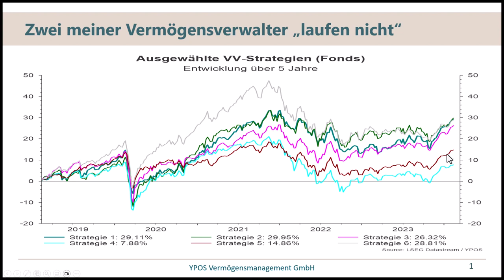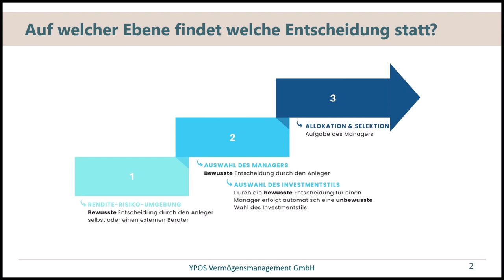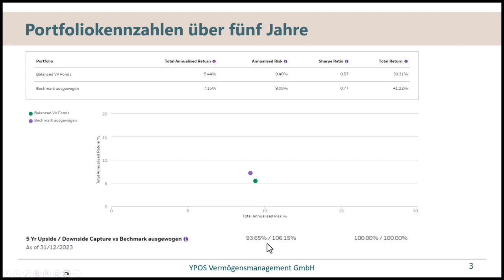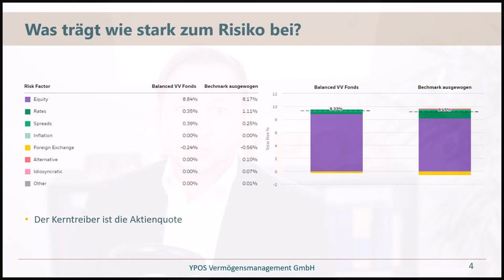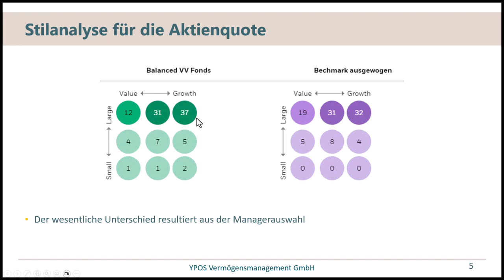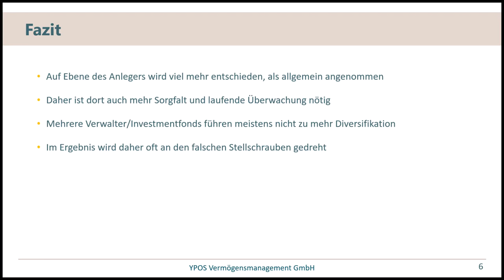Worauf ist beim Einsatz mehrerer Fonds und Vermögensverwalter zu achten?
Wenn man sein Vermögen über renommierte Verwalter mit plausiblen Investitionsprozessen verteilt, dann kann doch eigentlich nichts schief gehen, oder? Wo die Fallstricke liegen und warum Anleger unbewusst mehr entscheiden, als ihnen bewusst ist, erfahren Sie anhand eines Praxisfalls.

Die Punkte im Überblick
- Vermögensverwalter im Vergleich: Einfach die schwächsten austauschen?
- Anleger und Verwalter: Wer entscheidet eigentlich was?
- Was entscheidet wirklich über das Verhalten des gesamten Vermögens?

Fazit:
Bei der Auswahl mehrerer Vermögensverwalter durch den Anleger wird viel mehr entschieden als allgemein angenommen. Daher ist dort auch mehr Sorgfalt und laufende Überwachung nötig. Da mehrere Verwalter bzw. Investmentfonds meistens nicht zu mehr Diversifikation führen, wird ein falsches Gefühl von Sicherheit erzeugt. Zudem wird im Ergebnis oft an den falschen Stellschrauben gedreht.